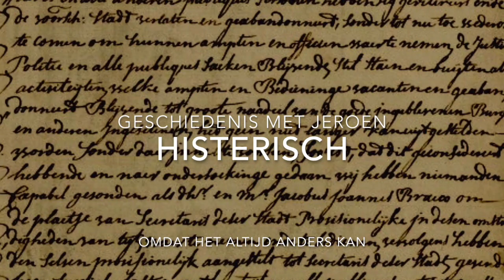Verschillen jagers-verzamelaars en landbouwers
Hoofdstuk 1, les 9: de verschillen tussen jagers-verzamelaars en landbouwers